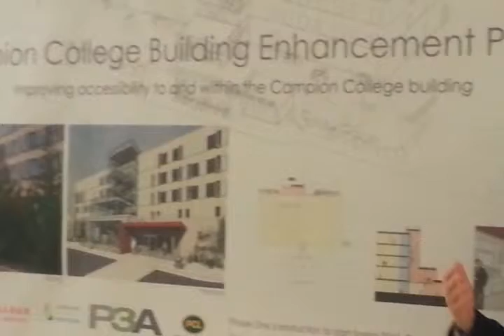Campion College renovation launch ceremony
Minister of Advanced Ed. and others unveil the plans for Campion College at the UofR.

Email about the project:
"Campion College announced the start of construction for its Building
Enhancement Project, which is designed to improve accessibility
throughout the college for persons with disabilities. The project
includes the replacement and relocation of its elevator, the addition of
spacious entryways at each floor, and direct access into the college
building.

*We are very exciting to be moving forward with this project, which has
been many years in the making,* says Campion College President John
Meehan, SJ. *As a Jesuit college, we are committed to creating a
barrier-free environment for all and the Building Enhancement Project
brings us one step closer toward that goal.*

The project will allow college administration to address some of the
deferred maintenance needs of its 50-year-old building, and help to
better meet the demands placed on its programs and services by a growing
university campus.

Construction on Phase One of the project will begin this spring with the
creation of an exterior entryway and stairwell. The relocation and
installation of the elevator will take place in the second phase of the
project that is scheduled to begin next spring. The estimated cost of
the project is $3.3 million.

The project is funded in part by contributions to previous annual
campaigns. Additional funding received through the Ministry of Advanced
Education Preventative Maintenance and Renewal Fund enabled the college
to proceed with construction of the project.

Preventative Maintenance and Renewal Fund,* Advanced Education Minister
Kevin Doherty said. *We understand the importance of providing
barrier-free learning facilities to ensure students have the ability to
fully participate in their programs.*

Included in the announcement are plans by the college for a $1.6 million
fundraising campaign in support of the project.

Located on the University of Regina campus, Campion College is the only
Jesuit undergraduate college in Canada. It is a center of educational
the University of Regina, Luther College, and First Nations University
of Canada.